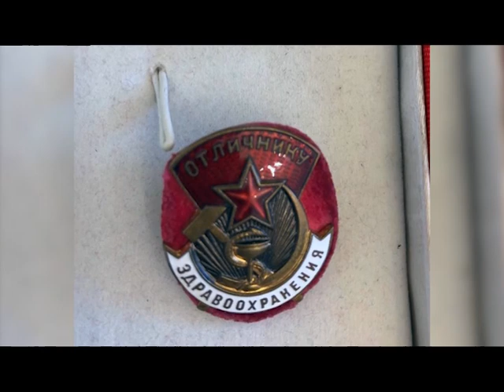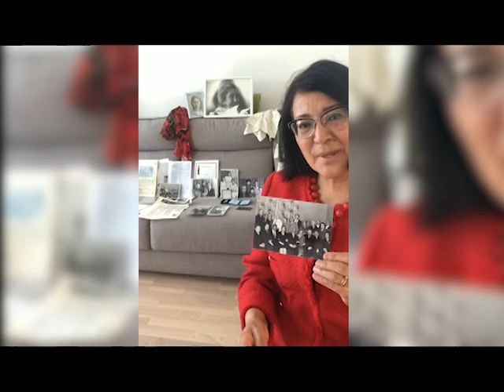Магрифа Казбекова. Балхаш.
Ко дню памяти жертв политических репрессий и голодомора.
Зауре Оспанова (внучка Магрифы Казбековой) специально для балхашцев записала трогательное видео с историей о своей семье.